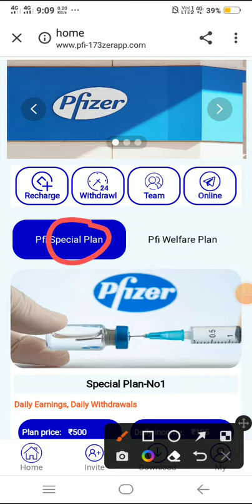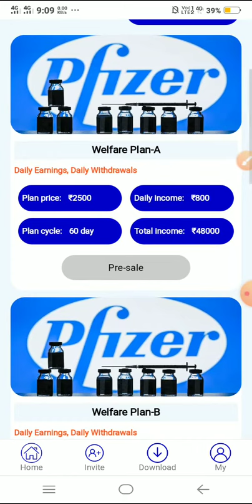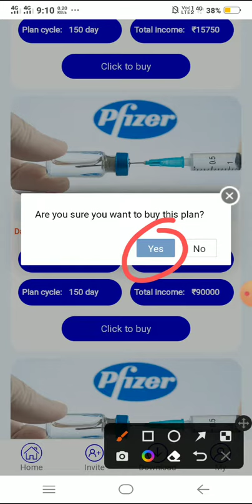Pfizer App New Update |Pfizer App Se Pese kese Kamaye | Pfizer App Kab Tak Chalega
App App Link:-

2022 BEST EARNING APP ! EARN DAILY FREE PAYTM CASH WITHOUT INVESTMENT ! 2022 NEW SELF EARNING APP

paytm cash
earning apps
best paytm cash earning app
earning app
earning apps
new
paytm

2021 new earning app today
2022 new earning app today